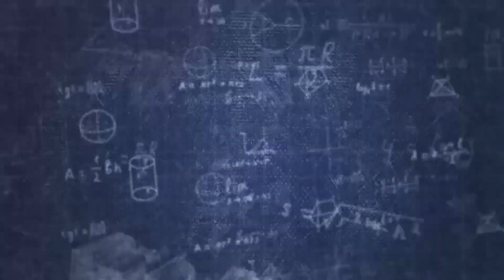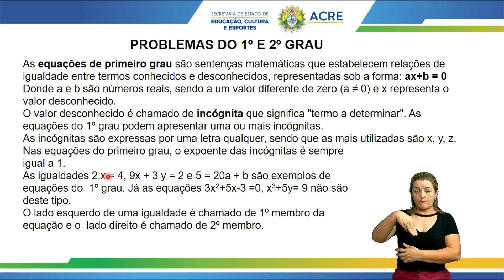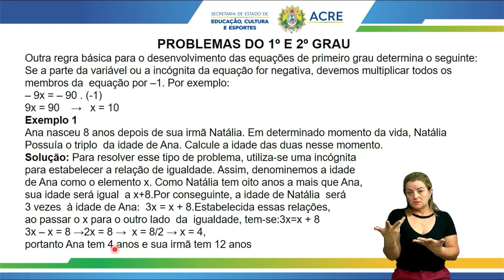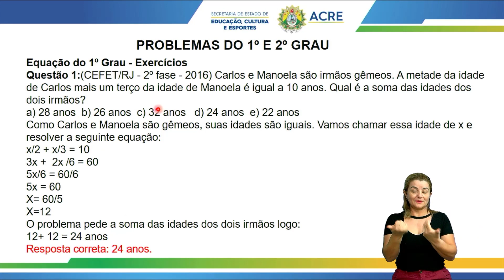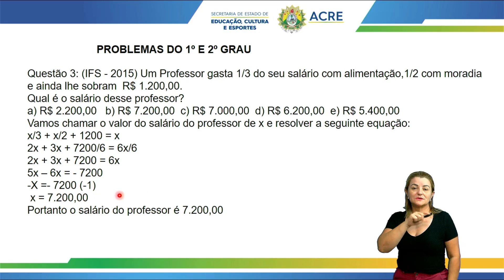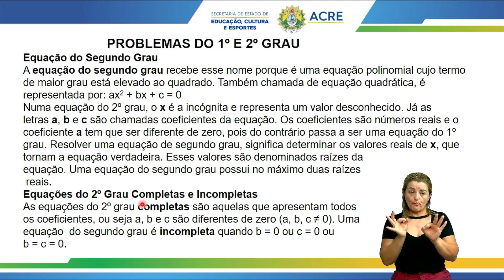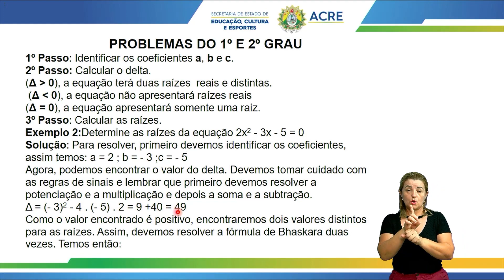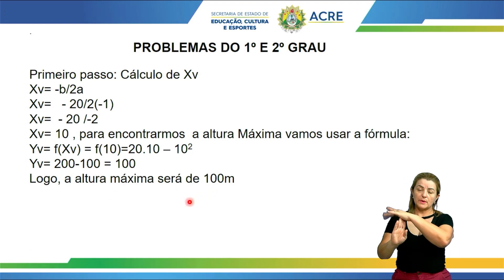Pré-Enem - Matemática - Problemas do 1º e 2º Grau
Tema: Problemas do 1º e 2º Grau.
Professor: Emerson.